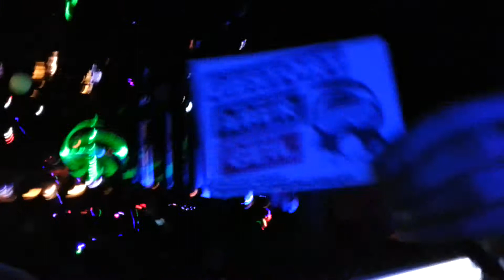Cosmopolitan Erfurt 10.08.2012 Part 1